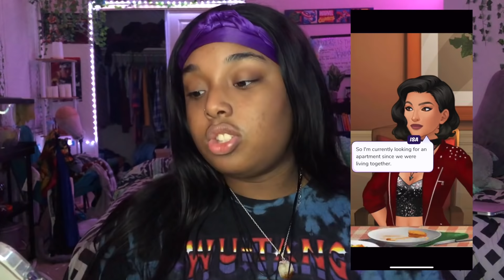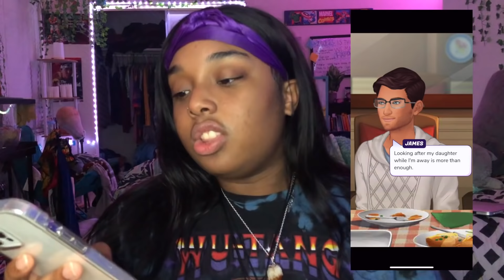IM BEING FORCED TO LIVE WITH A STRANGER?? | The Girls Play Episode EP:01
Hey babe, in todays video I will be playing EPISODE!!! so if you guys enjoy this episode game play and wanna see more be sure to like, comment and subscribe for more IMMACULATE content!!

description📍

sub count: 5,209
Filmed on: iPhone 8 Plus
Edited on: iMovie